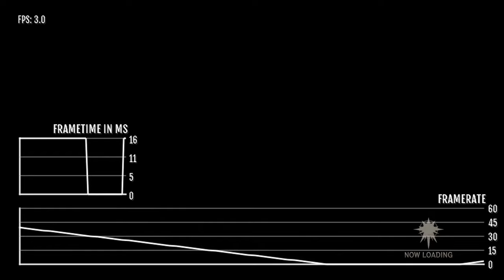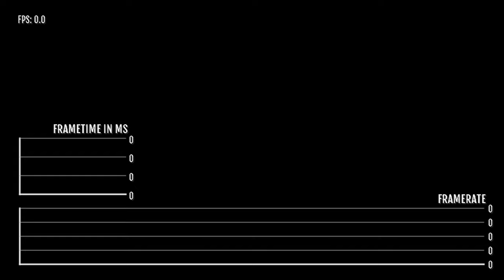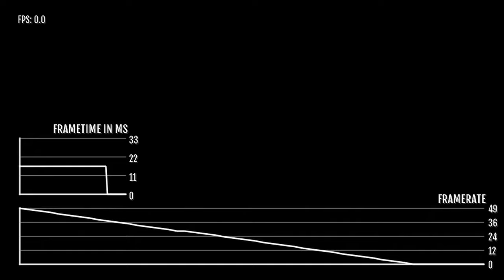Tales of Vesperia: 60FPS on Xbox Series S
60FPS on XsS